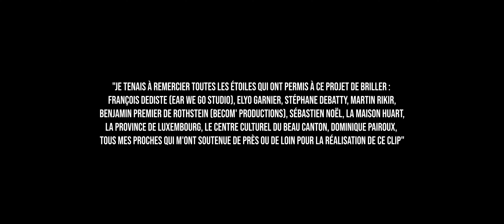Léa Pochet and the Confused - Livin' In Sin (Music Video)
The great team :
Léa Pochet : Voice / Piano / Songwriter / Musical arrangements
Elyo Garnier : Guitar / Musical arrangements
Stéphane Debatty : Bass
Martin Rikir : Drums
François Dediste (Ear We Go Studio) : Recording / Mix / Mastering
Benjamin Premier de Rothstein (Becom' Productions) : Video shooting / Editing
Sébastien Noël : Actor - Devil

Thanks to :
La "Maison Huart"
La Province de Luxembourg
Le Centre Culturel du Beau Canton
Dominique Pairoux
My fantastic loved ones who supported me in this crazy project

Thank you for believing in my music ♥ My dreams shine brighter

LYRICS :

Don't say I'm good, I broke some hearts
I might be cool, but I rip apart
Yeah I'm a fool, I guess you're right
Look is my tool, here is my plight

CHORUS :
Yeah I have played with the Devil
Now he won't leave me
I made a pact with the Devil
I'll never be free
Yeah I have sinned with the Devil
I won't be so sweet
I have been loved by the Devil
(And I won't resist)

Don't say this love is tremendous
I am a dove covered by dust
Yeah I was born to love passions
I don't mind being worn, we all have lesions

CHORUS

I have wanted to play a game where I lose in the end
Souls are broken, we are torn up but I can't fight against
I screamed out loud to break the chains of our so lovely blend
Tears were not too strong but I have kept the flame

CHORUS

I fell in love with the Devil